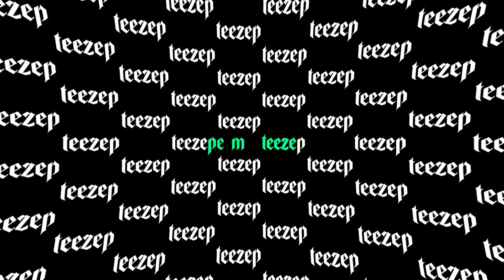Permasteeze • “Gash Casual” (Visualizer)